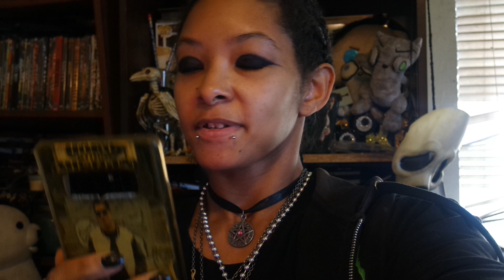Would You Rather...?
Which movie monster do you th ink is the deadliest? I have a few to contenders. Which ones do you think are the most deadliest?